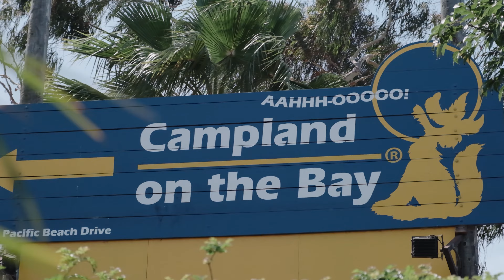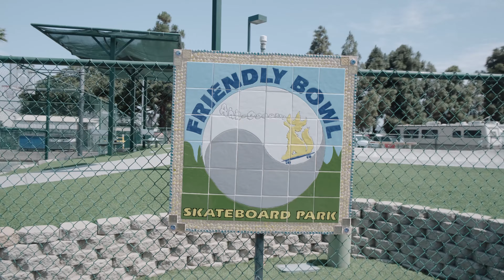SAN DIEGO'S SECRET SKATEPARK!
The San Diego Skatepark that skaters have been hidden from you! Or maybe, it's been there all along?! I finally skated it!

Sign up for Epidemic Music (the music I use) and get a 30 day free trail with my